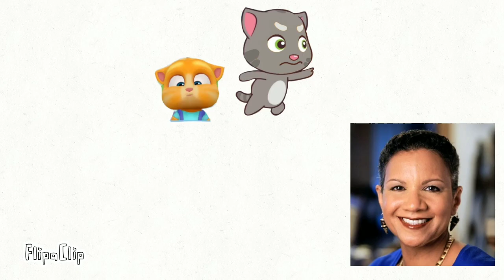Angela trying to make ginger do the poop thing and then Angela gets arrested.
Angela is grounded!